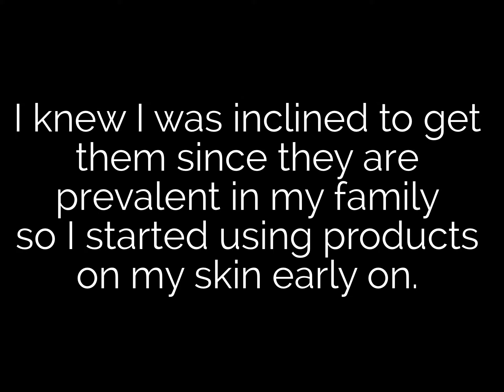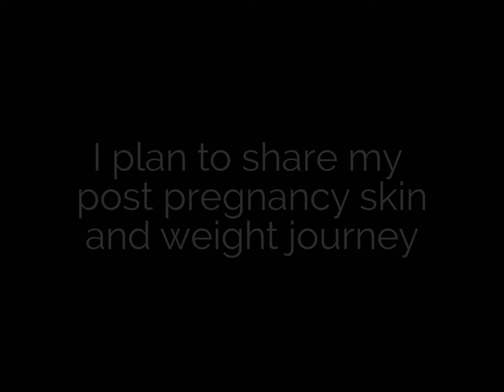Pregnancy skin care and stretch mark prevention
I always knew when I got pregnant I was bound to get extreme stretch marks due to family history but by the end of the third trimester, I found myself to with barely any. So I was prompted to make a make a video sharing the products I used. They helped me and maybe you'll find them useful too.
Products: Unrefined Organic Raw Shea Butter, Almond Oil, Bio Oil, Aloe Vera Gel, Reviva Stretch Mark Prevention Lotion, Dermarest (with Collagen and elastin) Eczema Lotion (with Zinc to lock in moisture) Also not pictured but used: Palmers Tummy Butter

For maximum benefit I would wrap my tummy in saran wrap after moisturizing for about 3 hours allowing more of the creams to stay on the skin and absorb better. At least in my mind. After my daughter's birth I added Camphor ointment (Vaporub)  under clothes only and in small amounts